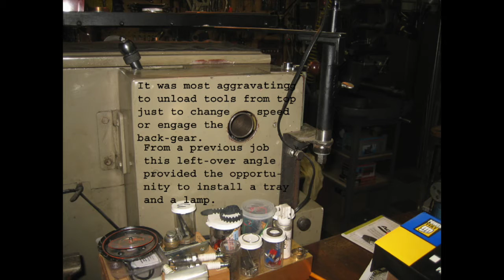#3 Tool tray over gear-box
This video is about Tool tray over gear-box - This tray is used for tools such as calipers, deburring tools and such while i'm working.  In order to change gears or connect the back gear I would normally have to empty the top of the gear box.  The Swing-away tray allows me to quickly access the gear box without moving anything.